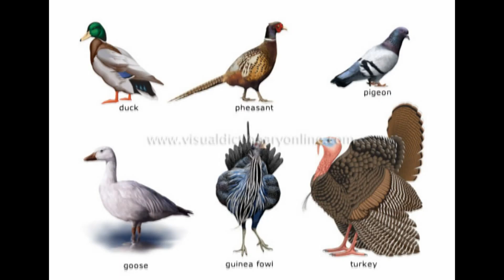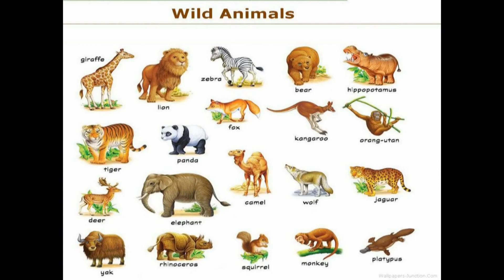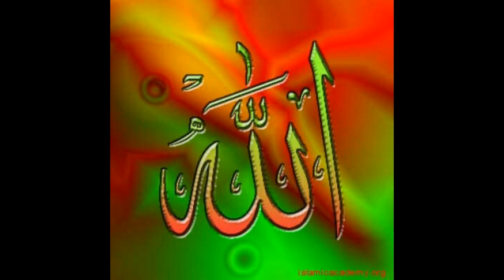Hasbi Rabbi Jallalah Allah Hu Allah for child 2017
Hasbi Rabbi Jallalah Allah Hu Allah Bachoun kay liay pur kashish Urdu Naat New 2017 18 Song